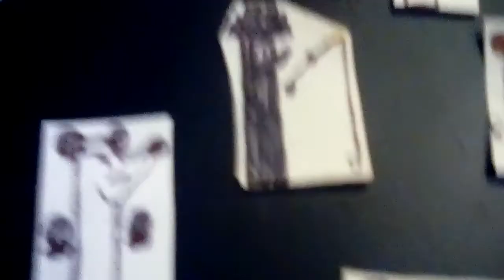The Clinton And Canton Movie Part 4086 (2019)